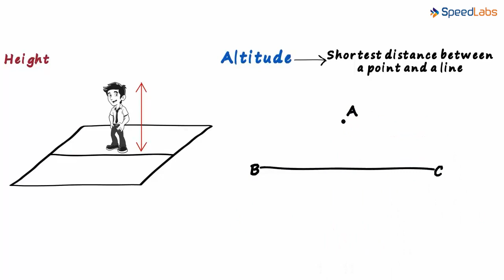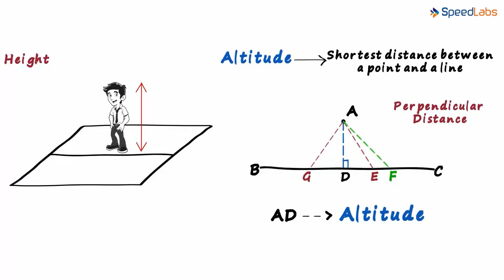Class-6-Mathematics-Ch-10-Mensuration–Topic- What is an Altitude